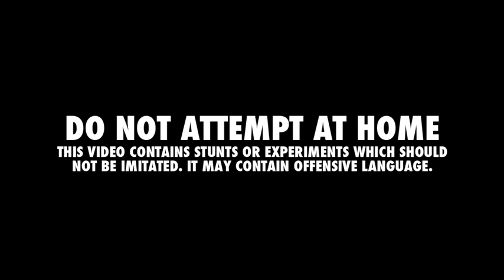Firework Hammer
Revellers in Mexico take part in a really dangerous activity whereby they strap fireworks to a hammer.